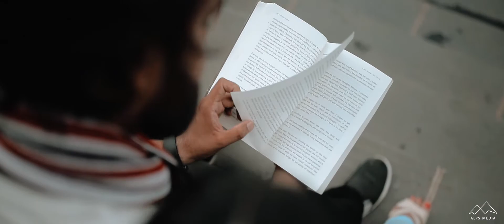The Inner Voice!